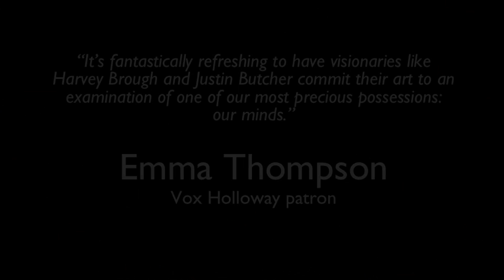'MUSIC ON THE MIND' TRAILER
VOX HOLLOWAY presents 'MUSIC ON THE MIND'
Songs of mania, madness and melancholy

Words by Justin Butcher